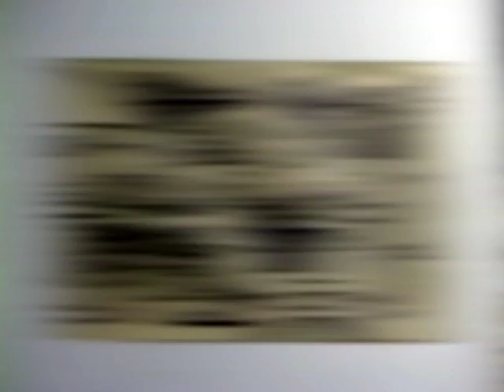Art Exhibition of Arabinda Das Gupta Report by Channel S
Art Exhibition of Arabinda Das Gupta Report by Channel S Television.

Reporter: Belal Ahmed
Camera: Amimul Ehsan Rahin
Presenter: Fathema Rashid Saba